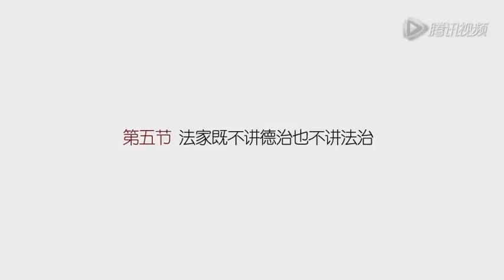第八集 法家崛起 《从诸子争鸣到新文化运动》 by 秦晖